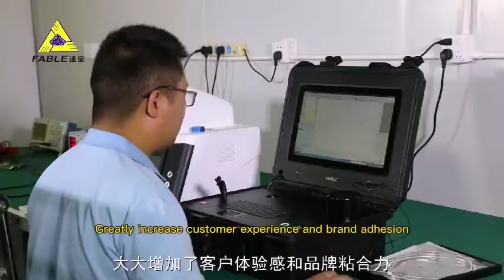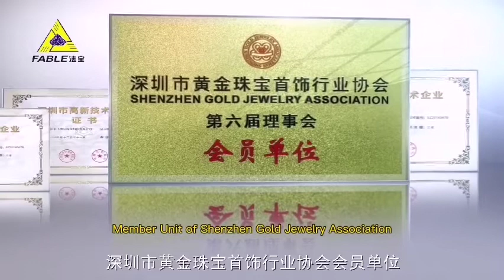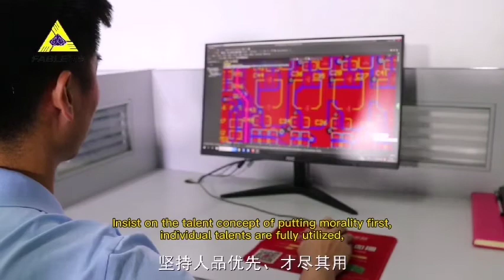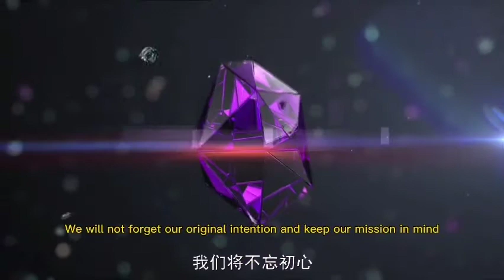Company Introduction Video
Shenzhen Fable Jewellery Technology Co. Ltd was established in 2006, located in Shenzhen which is called Chinese jewellery capital. Shenzhen, with its unique geographical location and development advantages, is the  largest international well-know jewellery manufacturing base and trade set scattered places. It is also the international information center of jewellery industry as well as training center of jewellery appraisal.

       Fable focus on research and development, producing and marketing Jewellery Detection and Identification Instruments, specialized in gem microscope, gem refractometer gable spectroscope, hand-held Spectroscope (Grating Spectroscope and Prism Spectroscope), calcite dichroscope, table polariscope, portable polariscope,    LW/SW Ultraviolet Lamp, Optic fiber Illumination (Cold Light Source), Diamond Proportion Tester, Hardness Pencil, Gem Identifying Travel Lab etc. Some products are patented in China. Fable insists on the principle of "Excellent Qualiry, Reasonable Price, Honesty, Co-operation". And take firm steps to achieve continuous development at home and abroad by offering advaced products with competitive prices and best service.

       Fable will, as always provide high quality product and excellent service. If you are satisfied, please share with more others!